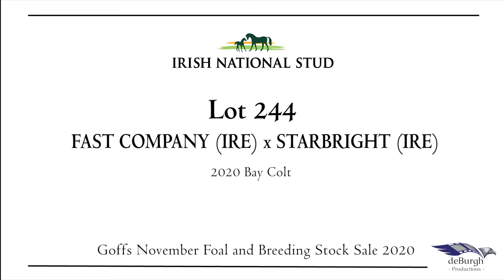Goffs November Sale 2020 Lot 244 Fast Company x Starbright